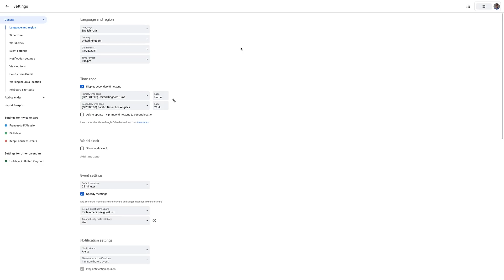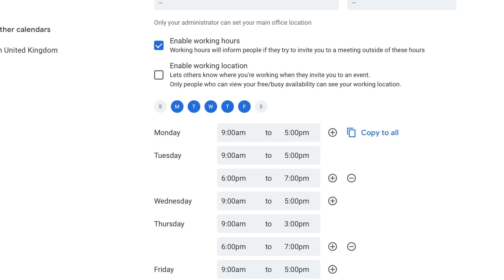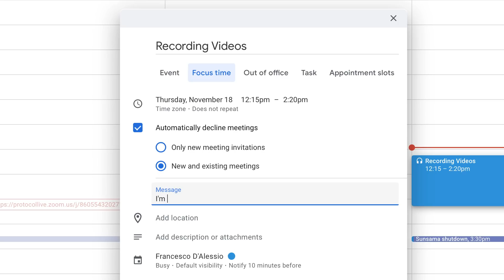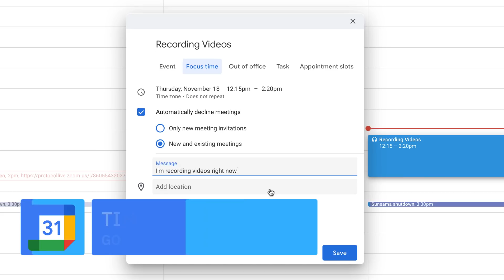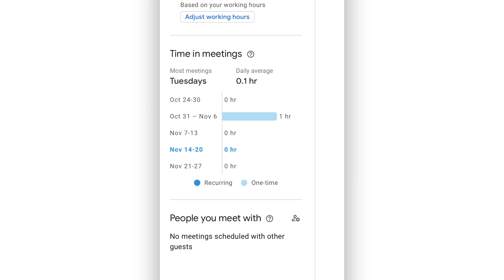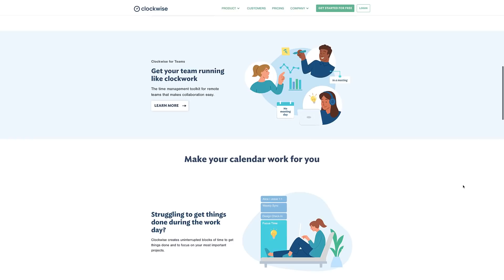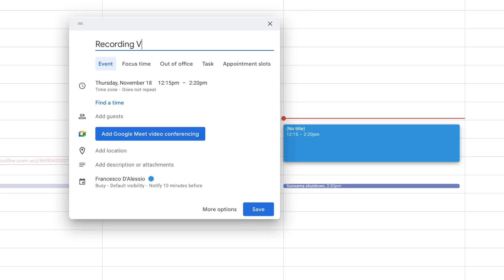Google Calendar introduces Time Insights & Focus Time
Stop doing busywork! Try Bento Focus Find the best productivity tools with our Google Calendar via Google Workspace releases Time Insights and Focus Mode to help improve the balance between meetings and work sessions. In this latest release, Google Workspace users can update their events as Focus Time so people cannot book meetings with them and their insights will be calculated across the time used.

00:00 - What is Google Calendar Focus Time?
00:45 - How to edit Google Calendar Working Hours?
02:01 - Create a Focus Time slot
03:23 - How to get Time Insights in Google Calendar

🌿  DISCOVER MORE